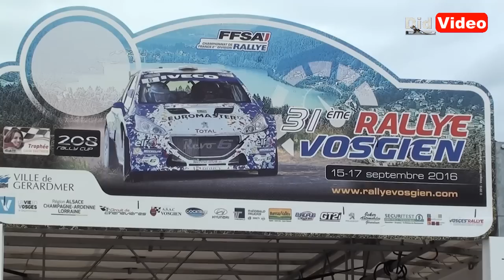Rallye Vosgien 2016 - Didvidéo - Le résumé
Eric Mauffrey l'emporte largement avec plus de 4mn10 d'avance sur le second, Pépé Lopez, qui devance Andréa Carella qui termine sur la dernière marche du podium. Interviews pilotes, points stop .